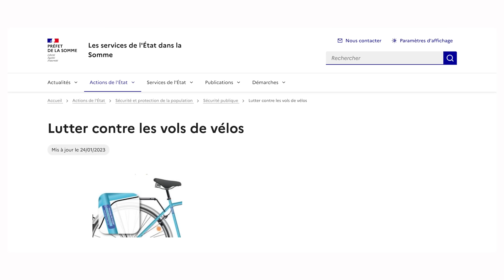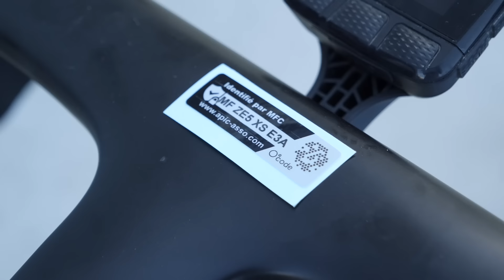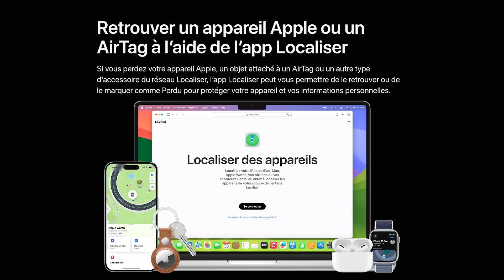Lutter contre le vol des vélos | Le guide complet de GCN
Si vous faites du vélo, vous avez probablement déjà dû réfléchir à la manière de protéger votre vélo contre le vol. Quel antivol est le meilleur ? Où est un endroit sûr pour laisser mon vélo ? Et que se passe-t-il si le pire se produit et que mon vélo est volé ? Dans cette vidéo, Max vous dit tout ce que vous devez savoir pour garder votre vélo aussi sûr que possible.

⏱️ Chapitres ⏱️
00:00 - Intro
00:39 - Numéro de série
04:01 - Si votre vélo a été volé...
05:00 - AirTag
06:04 - Assurance
06:44 - Cadenas
07:49 - Où et comment accrocher son vélo ?
08:47 - Et pour les bike-packers
09:17 - Conclusion

Avez-vous d'autres conseils pour la communauté ? Curieux de savoir vos expériences, surtout si vous avez retrouvé un vélo volé ! 🙌

This Is 4 Us - Matt Large